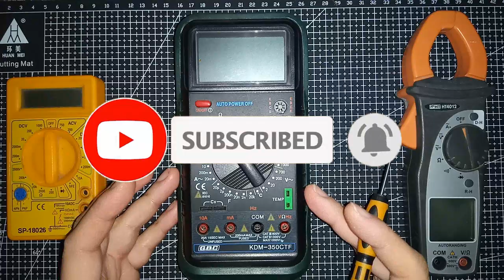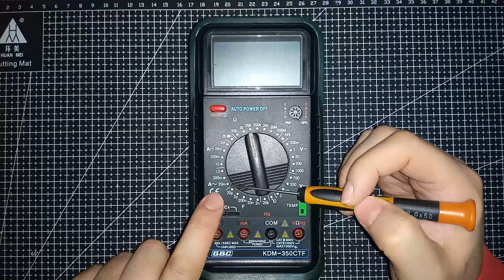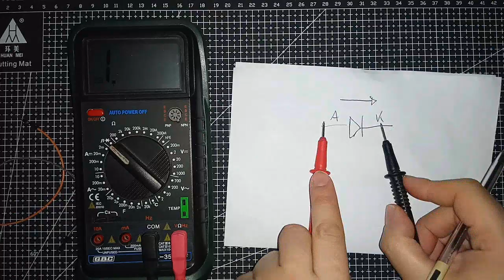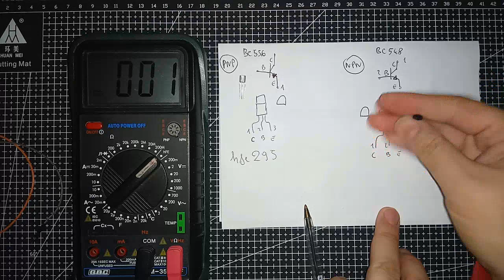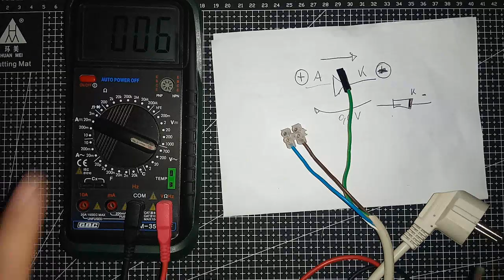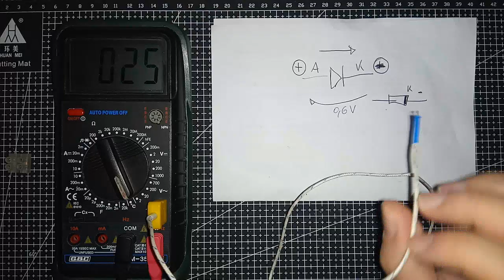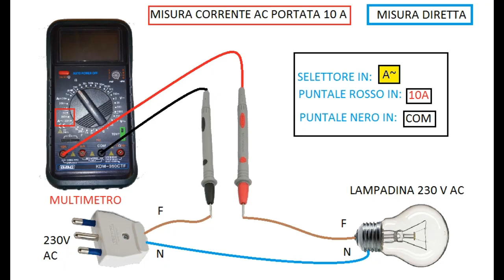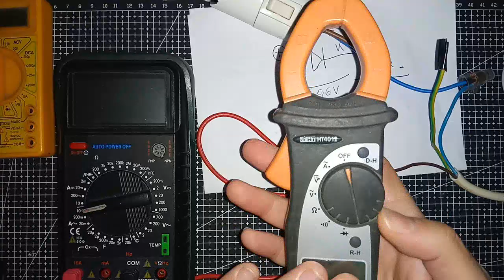#88 - Come utilizzare un multimetro digitale per misurazioni di parametri elettrici ed elettronici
In questo video verrà illustrato come utilizzare un multimetro digitale, comunemente chiamato tester, per rilevare vari parametri elettrici ed elettronici nei vari circuiti, verranno illustrate le potenzialità di questa tipologia di strumentazione e verranno illustrate le varie tipologie di misure, esempio di corrente, tensione, resistenza, continuità e molto altro.
INDICE
[0:00:00] Introduzione al multimetro
[0:06:00] Illustrazione multimetro
[0:15:36] Misura diodo e continuità
[0:26:23] Misura di una resistenza
[0:31:44] Misura guadagno Hfe transistor NPN-PNP
[0:36:22] Misura tensione in DC e AC
[0:54:16] Misura di temperatura °C
[0:58:01] Misura di frequenza
[1:01:13] Misura dei condensatori
[1:07:01] Misura di corrente diretta e indiretta